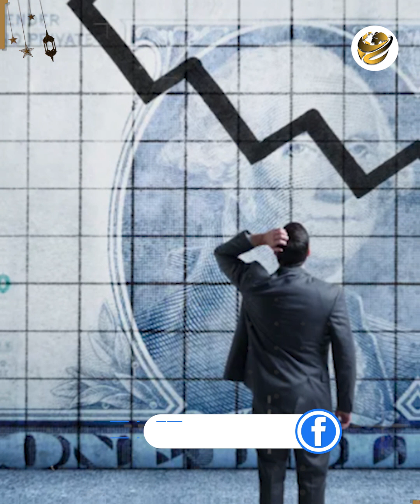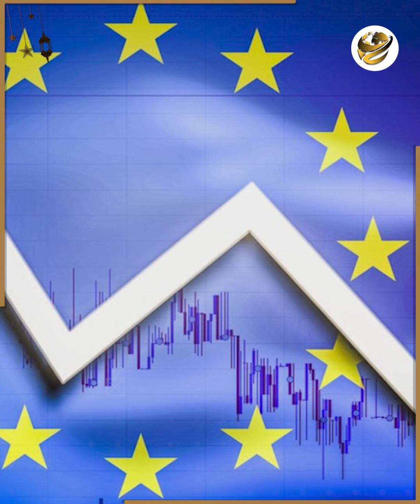قائد عسكري يكشف ما أخفته الولايات المتحدة: الأزمة تنتقل للمحيط.. أوروبا تواجه التضخم وحدها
المحلل الأمريكي والمحامي الدولي المتقاعد رامون ماركس، كشف ضعف البحرية الأمريكية قدام القوات الموجودة في اليمن رغم رخص وقلة معداتها العسكرية، وقال إنها نجحت في تحقيق أهدافها حتى بعد تدخل أمريكا والتحالف الغربي، في خنق الملاحة في البحر الأحمر، بالإضافة لفشلها في حماية سفنها.